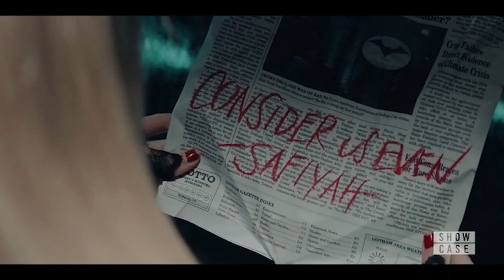What Happened To Kate Kane Batwoman Season 2 Explained